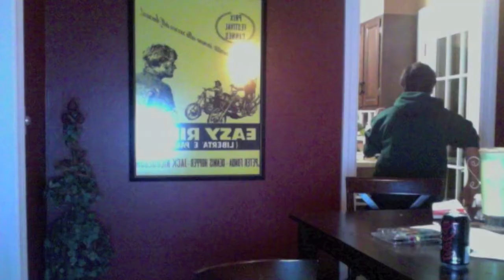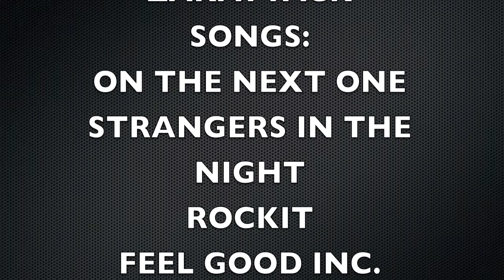umm-hmm exclusive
mmmmmm-hmmmmmmmm! by mattaloisio22 and ps3zakattak321! the better version and watch til the end!